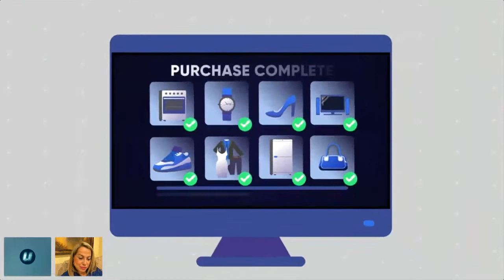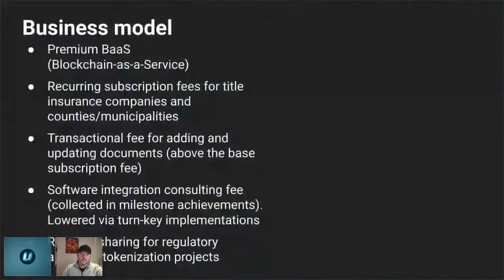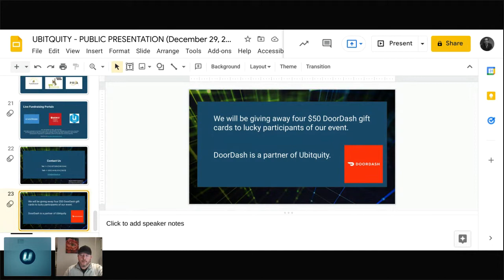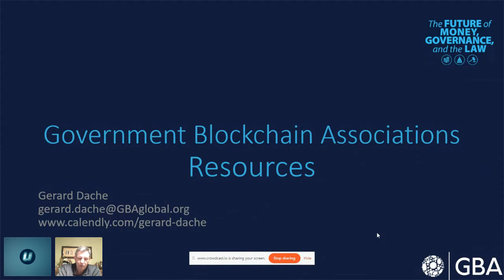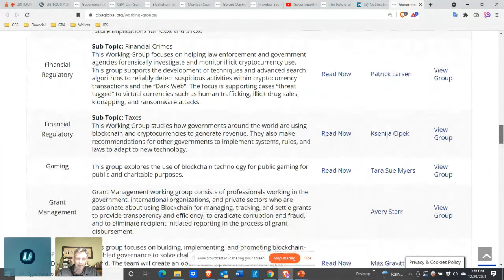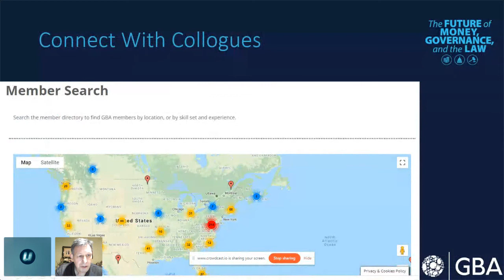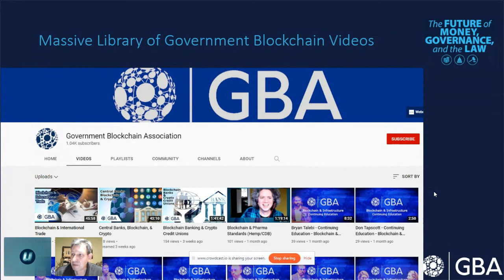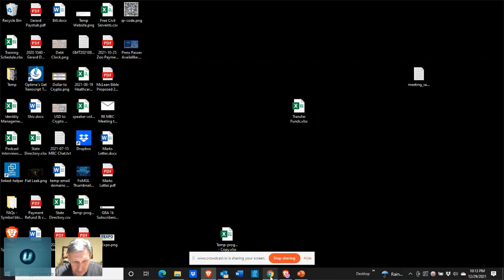The ‘UBITQUITY Q4 2021 Webinar: End of Year Celebration’ (Dec 29) speaking schedule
UBITQUITY, LLC.
The Leading Enterprise Blockchain Secured Platform for Real Estate and Title Recordkeeping. One Block At A Time.®

Ubitquity, the innovative leader in the enterprise blockchain space for real estate, title, and escrow space launches its end of year webinar with major participation

Ubitquity LLC, the Leading Enterprise Blockchain Company for Real Estate, Title, and Escrow, is pleased to announce that, in collaboration with CrowdCast, is launching its third of many free global webinars.

Each quarter, the several hour-long sessions will focus on different industry use cases for blockchain technology, with the general theme being in the title and real estate. The webinars will feature expert guest speakers with the goal of providing enterprise businesses with the knowledge they need to adapt to the paradigm shift created by blockchain technology, NFTs, DeFi, and web3.

The third and final event for 2021, “UBITQUITY Q4 2021 Webinar: End of Year Celebration” will take place on Wednesday, December 29th at 7:00 PM EST until around 10:00 pm EST.

The Ubitquity 2021 Q4 event will be moderated by: Nathan Wosnack, Founder & CEO of Ubitquity. You must register for this event directly on our CrowdCast event.

CURRENT SPEAKERS (last updated: December 27, 2021 @ 9:00 am ET):

- Nathan Wosnack, Founder & CEO, UBITQUITY LLC

The official speaking schedule (alphabetical):

Andrew Zankel, President, Core Title Services LLC
Carson Harris, Owner, MillenniOwn Ventures [Tangential Capital Consultancy]
Dan O’Connell, cryptocurrency investor, CTO & Founder of ProtonVerse Inc.
Darcy Van Orden, CRO, UBITQUITY, LLC
Gerard Dache, Founder & Executive Director, Government Blockchain Association
Joy Case, Founder, Principal Partner, Lava Trust
Justyna Osowska, Founder, Women in Blockchain Canada
Laura Pamatian, Owner, HeightZero Real Estate & Consulting, LLC
Suzy Truax, Director of Growth, The Crypto Realty Group
Each webinar will be available on-demand at: Ubitquity.net and archived for future viewing.

Please note: the views expressed in this webinar are not necessarily those of Ubitquity. Speakers may be subject to change without notice.